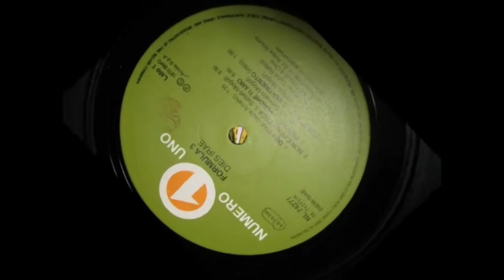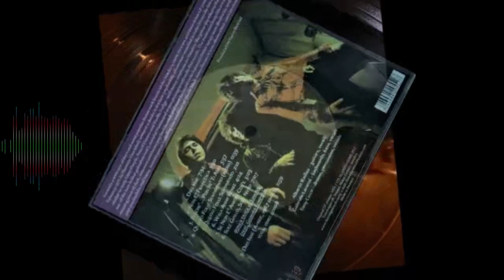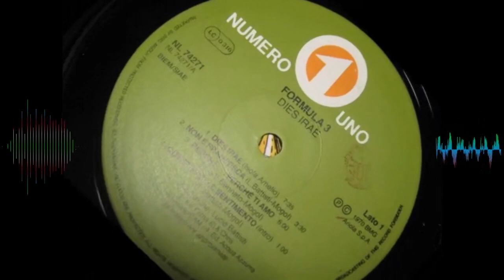Formula 3 - 03. Perchè.....perchè ti amo {album: Dies Irae (italian prog)1970}